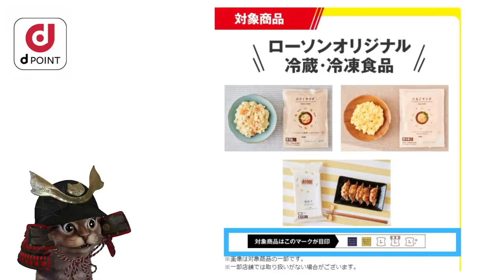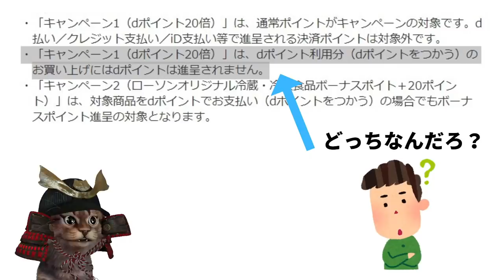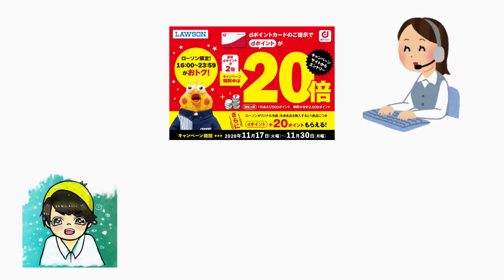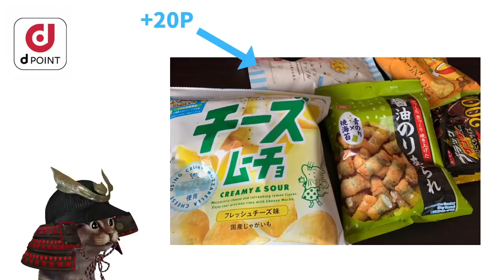ローソン限定16：00-23：59がおトク！ dポイント20倍のキャンペーン！お試し引換券と併用すればさらにお得かも・・？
【PR】 ローソン×dポイント20倍(実質10％)

～動画もくじ～
00:00   オープニング
00:29   キャンペーン内容解説
04:56   コールセンターのお姉さん
07:18   お試し引換券で参加
07:56   終わりに

使用機材
マイク：Rode NT1A
キャプチャーボード：I-O DATA GV-USB3
オーディオインターフェース：YAMAHA AG03